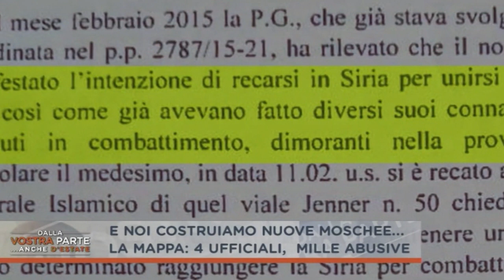LA MAPPA DELLE MOSCHEE. IL PD GETTA IL PAESE NELLE MANI DEL TERRORISMO